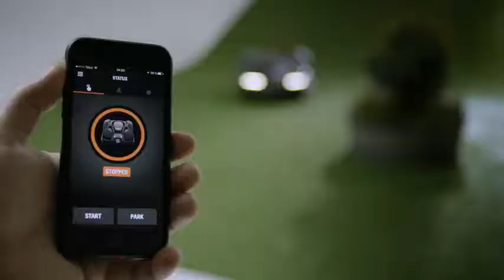Husqvarna | Automower X Line | Premium Roboter für den Rasen